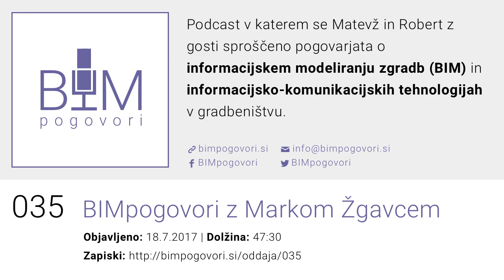035 BIMpogovori z Markom Žgavcem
Oddaja podcasta BIMpogovori v kateri gostimo Marka Žgavca - pogovor teče o potrebnem in pridobljenem znanju skozi študij, kako se samostojni podjetnik spopada z izzivi uporabe BIM-a, uporabi programa ALLPLAN, delu na projektih, udeležbi na BIMathlonu 2016 in še marsičem.

- Marko Žgavc, Uporaba 3D orodja Allplan pri izvajanju gradbenih del, UL FGG, diplomska naloga, 2009

Glasba:
V oddajah podcasta je uporabljena skladba I dunno by grapes (ft. J Lang, Morusque).